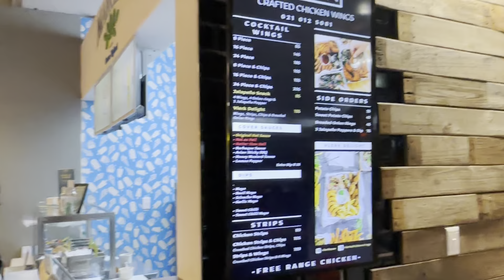Things to do in Cape Town and making my place a home | Mojo Market, Atlantis Dunes and New Couch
Hello everyone 👋🏾, this is my favourite vlog in a while! Follow me as I explore Cape Town and get my beautiful couch. I go to Mojo Market, Atlantis Dunes and the Bungalow. I hope you enjoy!